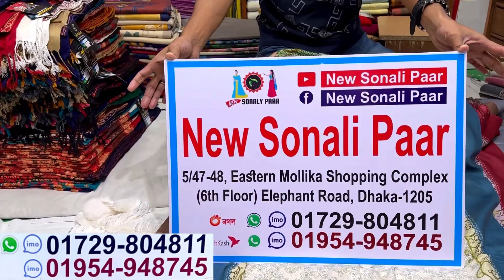অরিজিনাল চায়না শালের বিশাল কালেকশন সরাসরি ইম্পোটারের থেকে/Original China shawls wholesale collection